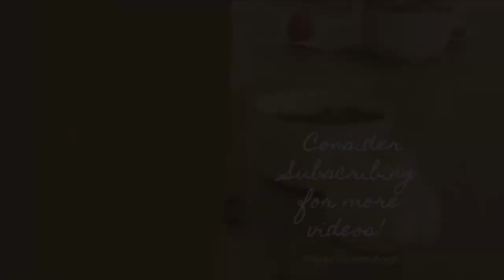Creating A HYGGE Home vlog 2022 | Slow Living Aesthetic Silent Vlog | Relaxing Cooking Video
Welcome to my Slow Living-Silent Winter Cooking vlog.
I hope to provide a little cooking inspiration to make the most of this winter season! I hope you enjoyed this cozy breakfast and pie-making day! It sure kept us warm! The art paint set sure will keep me busy this winter!

Here is a link to one of them:

Broccoli Chicken Cheddar Pie Recipe:
Pilsbury Pie Crust
Panera Bread Broccoli cheddar soup (2 cans) to fill 1 crust
Cooked Chicken (shredded or cubed)
Cheddar/Mozzarella cheese (as desired)
Cornstarch (2 tabelspoons with cold water in slurry)

 🌷God Bless!

*FAMILY VERSE: Colossians 3:17 And whatever you do, whether in word or deed, do it all in the name of the Lord Jesus, giving thanks to God the Father through him.*